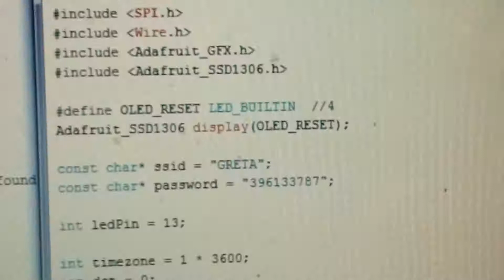another clock project with Esp8266 NodeMcu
and oled display 128x64 0,96 inch